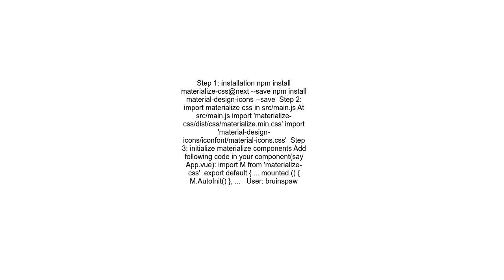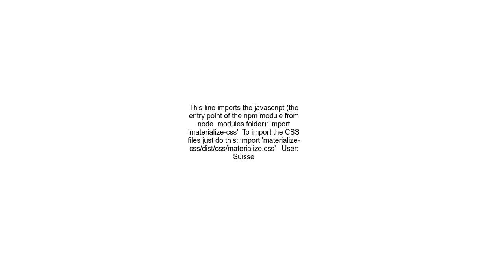How to use MaterializeCss with Vue js